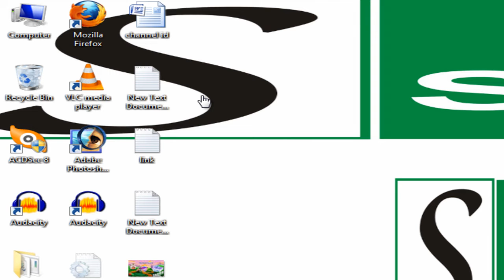Virtua Cop 2 (Ep. 1) ll Space Gaming Stream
Hi guys, welcome to Space Gaming Stream. Today, I will be playing Virtua Cop 2. In this game you have to kill the robbers by first putting a target on them and them you need to shoot with the help of computer mouse. If you are functioning it with a mouse then the left button is for shooting and right is for reloading the gun. At some places it is hard to handle but if you have focus then it will be a piece of  cake.  It is very interesting and challenging. You will find it quite exciting. I will also upload a part 2 for it. You can also share your feedback in the comment section.